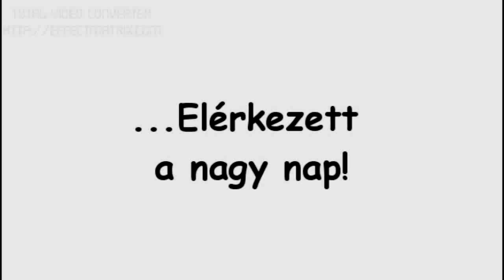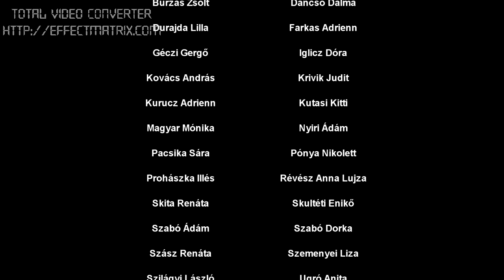11.A - pandA pártvideó Táncsics Mihály Gimnázium (2012)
készítette: Szilágyi László, Prohászka Illés
NEVER SAY NO TO PANDA!